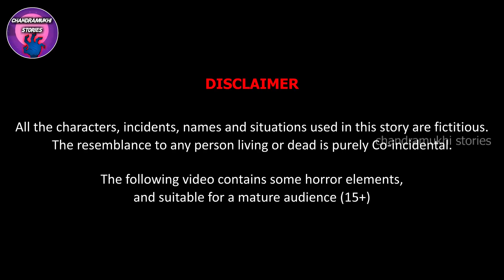నాగిని పునర్జన్మ Nagini | Telugu Kathalu | Telugu Stories | Stories in Telugu |Telugu Moral Stories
నాగిని పునర్జన్మ Nagini  | Stories in Telugu | Telugu Kathalu | Fairy Tales | Telugu Stories | Bedtime Dreams | Chandramukhi stories | Telugu Bedtime Stories